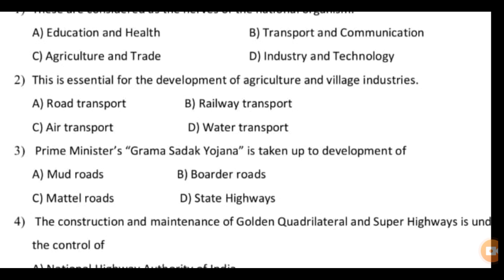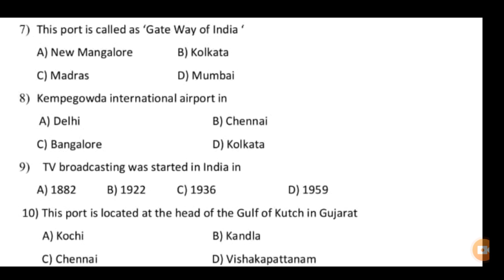SSLC Social MCQ practice sample questions 10 MCQ 10 marks SSLC 2021 Indian transport & communication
SSLC Social MCQ practice sample question paper 40 MCQ 40 marks Karnataka 2021 English & kannada medium

 Karnataka 2021 English & kannada med